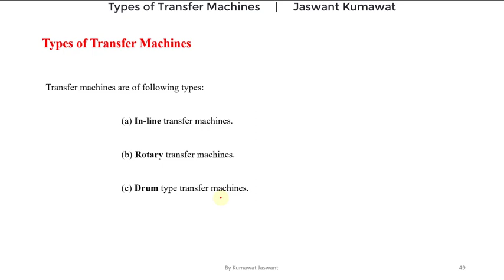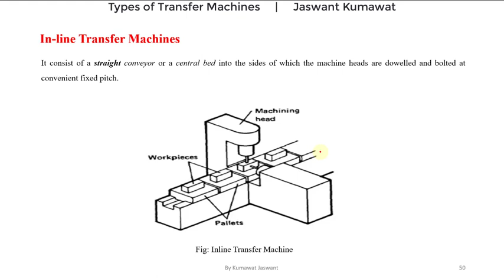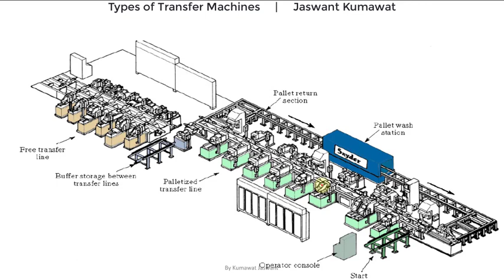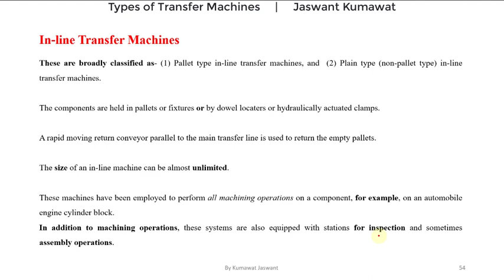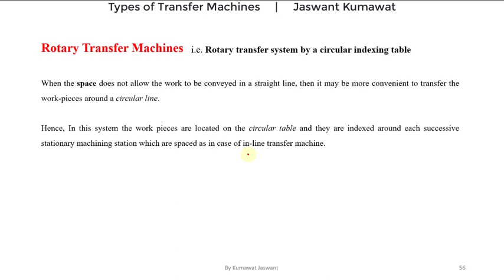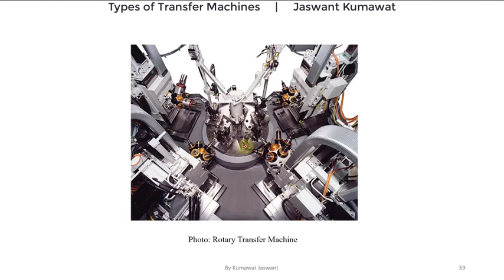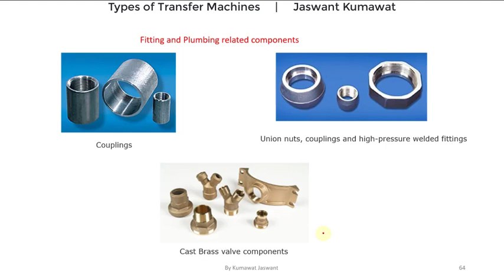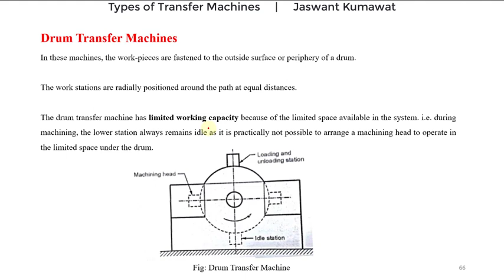9- Types of Transfer Machines: Inline Transfer, Rotary Transfer and Drum type Transfer Machines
Types of Transfer Machines: Inline Transfer Machines, Rotary Transfer Machines, and Drum type Transfer Machines  ट्रांसफर मशीनों के प्रकार: इनलाइन ट्रांसफर मशीनें, रोटरी ट्रांसफर मशीनें और ड्रम टाइप ट्रांसफर मशीनें

What will you get to know in this video:
1. Types of Transfer Machines
2. Inline Transfer Machines- Their Concept, Description, Explanation with help of figure, block diagram and photos. Concept of Mechanized Transport systems- Belt Conveyor and Walking Beam Method
3. Applications of Inline Transfer Machines
4. Rotary Transfer Machines- Their Concept, Description, Explanation with help of figure, block diagram and photos.
5. Applications of Rotary type Transfer Machines- Components to be manufactured on these machines
6. Drum Transfer Machines- Their Concept, Description, Explanation with help of figure.

If you want this video in English, Let us know in comment section.
ME306
~ Jaswant Kumawat, Mechanical Engineering